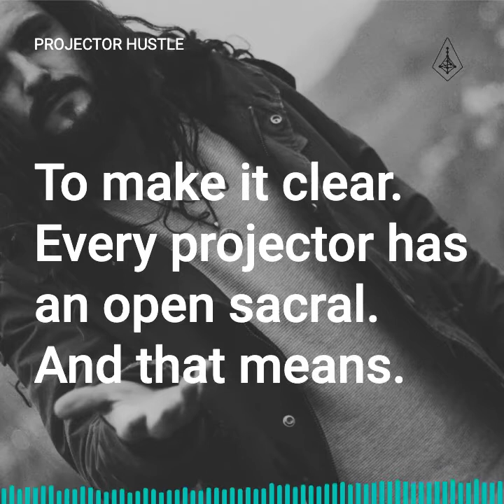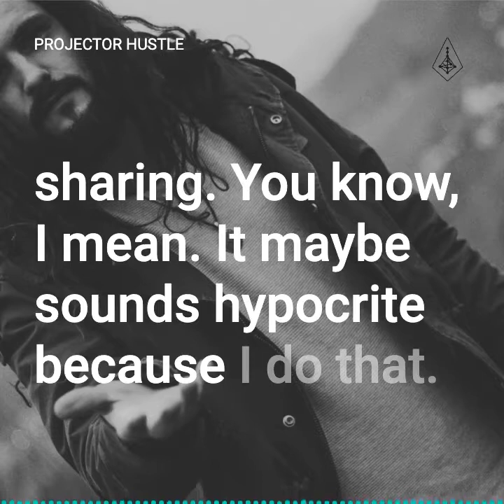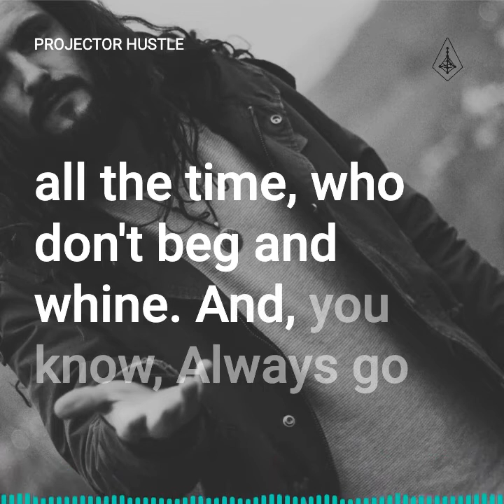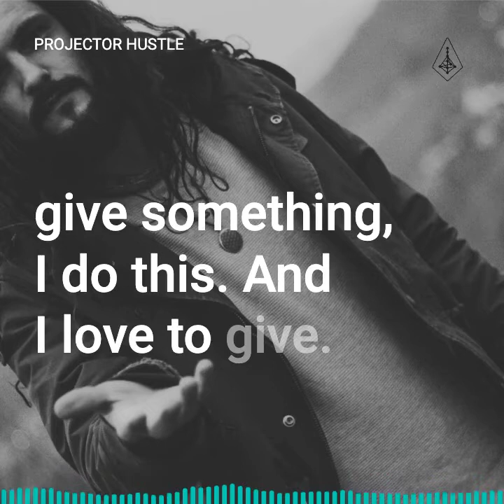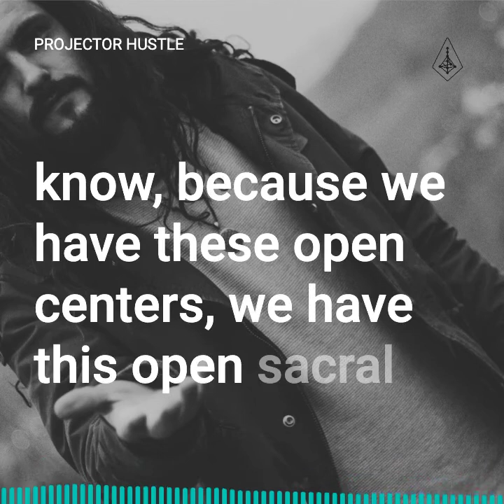Human Design: Projector Hustle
In this little clip I would like to motivate and encourage you to live your projector being. In the future I see a Projector Union, which as a project is already swinging in the idea space. I will have to live out a little trial and error until a proper platform stands. Until then, I wish for us to stay healthy and clear and not give ourselves away at the expense of success.